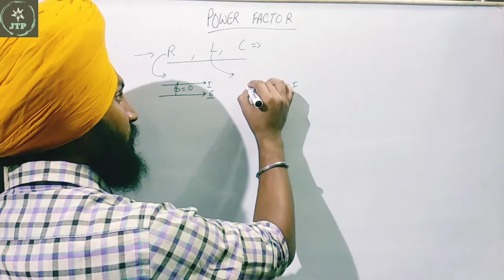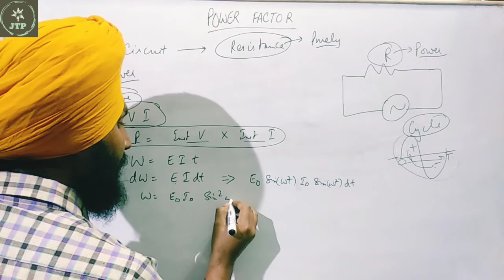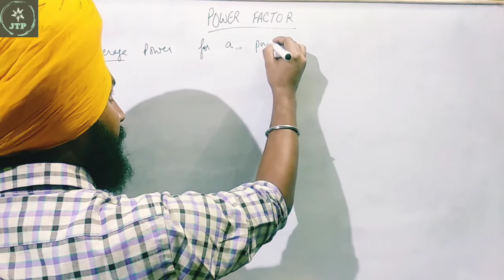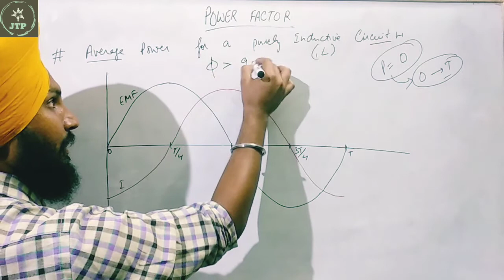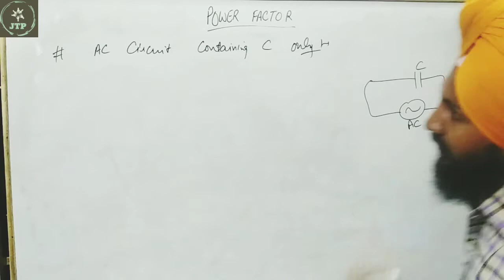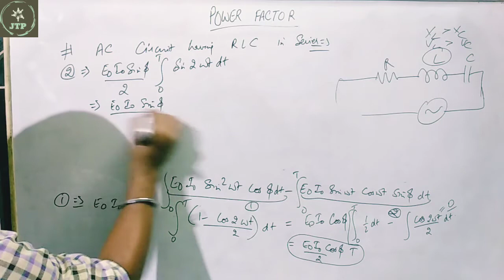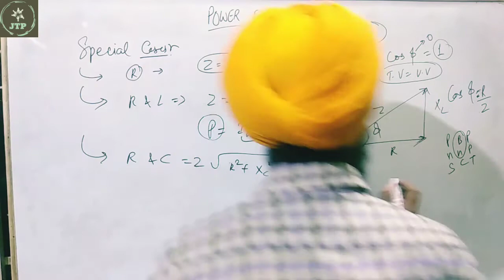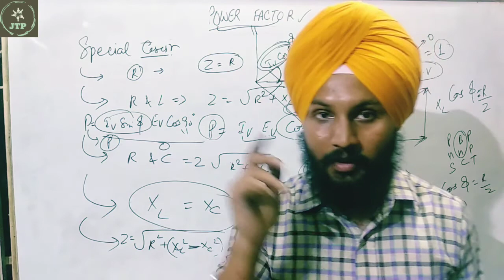Power factor | 12th | Alternating Currents | Jagjodh Tutorials Physics | 09/October/2020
Jagjodh Tutorials Physics